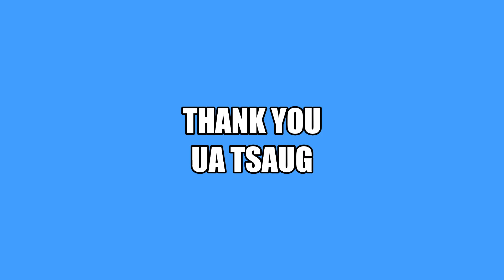Hmong USA Post: (Qhia ua tsaug tshoob)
Yog nyiam pab txhawb thiab